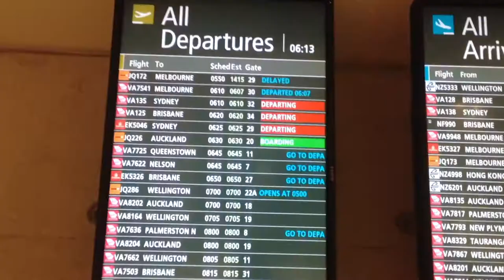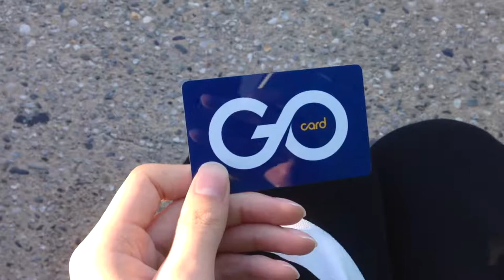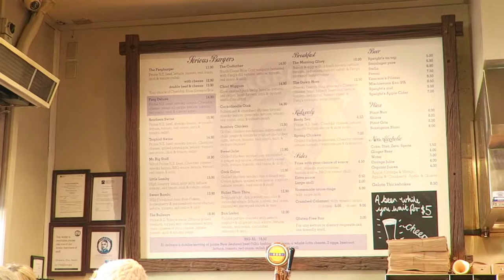Breakfast Fergburger By The Lake | MBXD [Waitangi Week Vlog #1]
Hey everyone, welcome to Wanaka Week. Hop on and join the ride as I travel to Wanaka for Bruce and Helen's wedding.

I actually thought I wouldn't be able to have a Fergburger but I saw the line almost empty so I went and had a Fergburger. What luck!